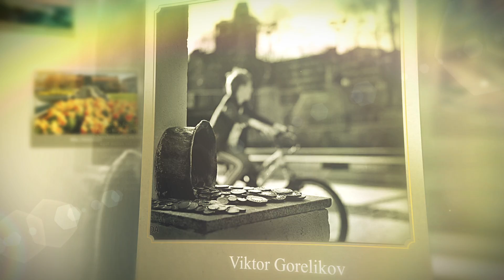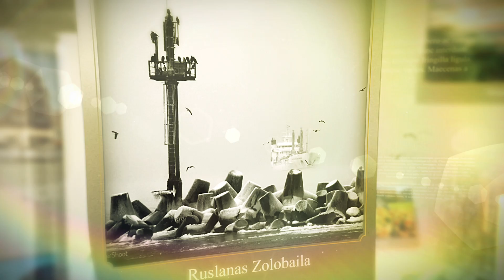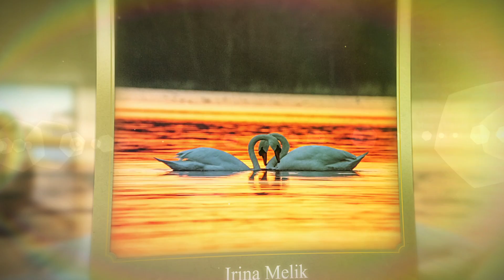LoveKlaipeda 3 metai - Šiandien (2018-05-15) mūsų gimtadienis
Labas rytas! Šiandien, gegužės 15d., puslapiui "I Love Klaipeda" sukanka 3 metai! Iš meilės Klaipėdai ir gimė šis puslapis. Nuo įkūrimo dienos iki šiol mes turime jau 42.000 mus mylinčių širdžių. Dėkojame visiems, skiriantiems mums dėmesį, besidžiaugiantiems ir rašantiems gražius ir nuoširdžius komentarus, o taip pat fotografuojantiems mūsų gražųjį miestą visais metu laikais.Tikimės, kad ir ateityje jūs būsite kartu su mumis.